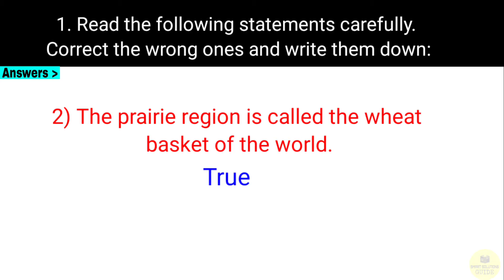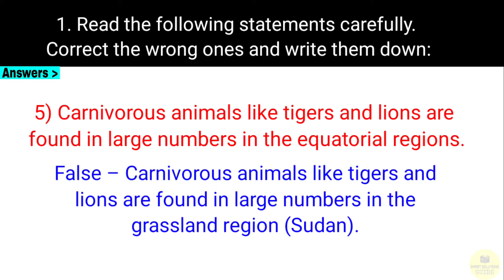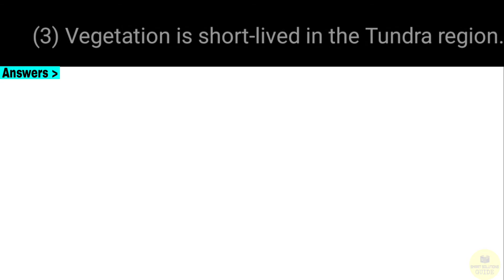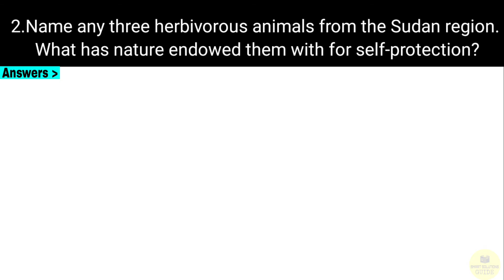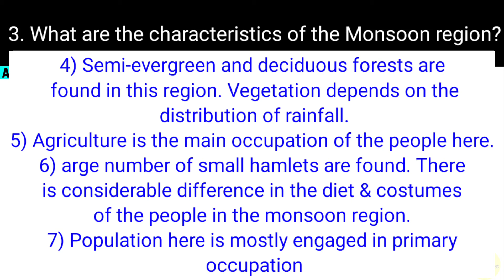Class 7th - geography chapter 6 exercise - 6. natural regions class 7 geography question answer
6. Natural Regions
natural regions std 7 questions and answers
class 7 geography english medium
7th geography lesson 6 question answer
7th geography chapter 6 exercise
7th class geography chapter 6 question answer
class 7 geography chapter 6 exercise question answer
std 7th geography chapter 6
6. natural regions class 7 question answer
7th standard geography 6th lesson question answer
std 7 geography chapter 6 explanation
Class 7th geography lesson 6 exercise
std 7 geography chapter 6 natural regions question answer
Class 7 geography natural regions
Geography Natural Regions
Class 7th questions answers
Std 7 geography natural regions exercise
7th std geography 6 lesson question answer
7 class geography chapter 6 question answer
Geography exercise
natural regions geography
std 7 geography chapter 6 natural regions
class 7 geography 6 natural regions question answer